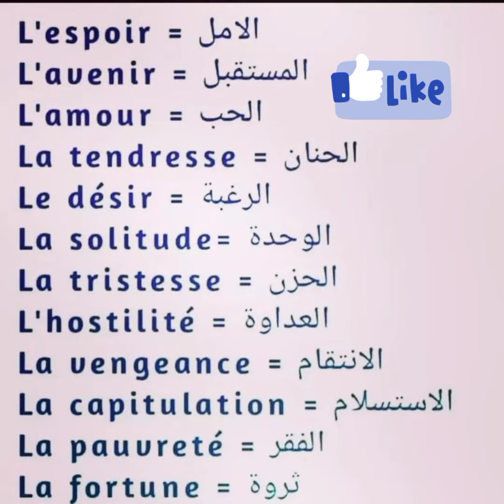des noms féminins et masculins en français